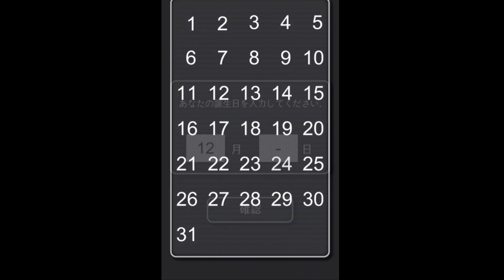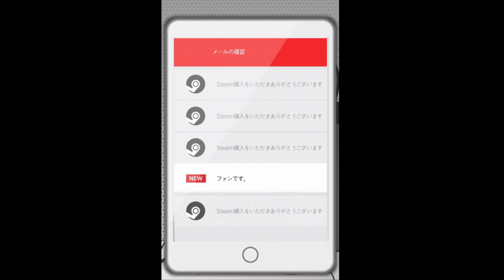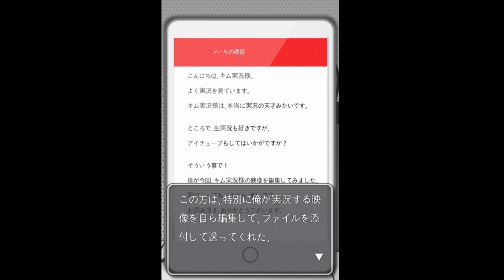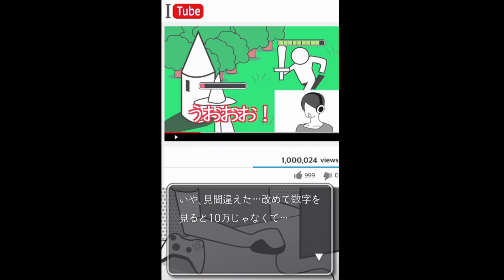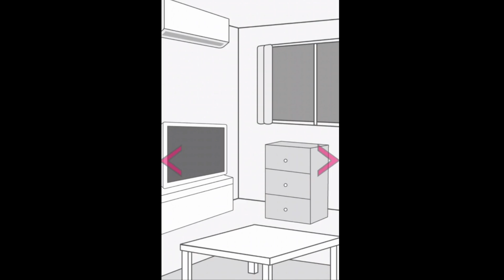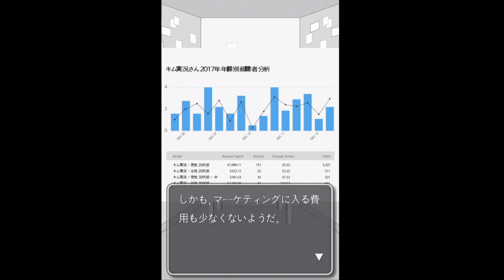【恐怖】人気ゲーム実況者が視聴者と出会い厨してみたら…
とあるゲーム実況者の一日 を実況プレイ